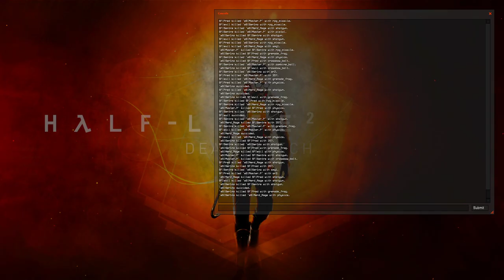HL2DM 3vs3 EU: SF vs eS | Serino PoV | Map 2 | 2013-08-17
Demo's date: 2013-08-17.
Team Rebels (SF): Pred, Sentre, evil aka frozen.
Team Combines (eS): Ser1no (Serino), Master.P aka Madara, Nerd_Rage.
Map: dm_biohazard_cal.